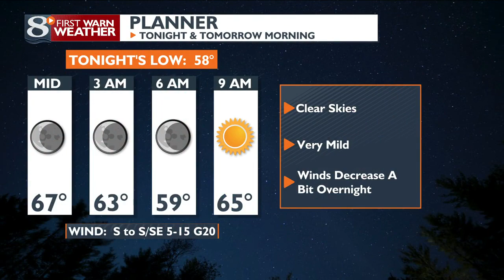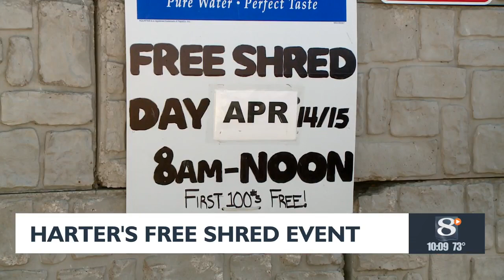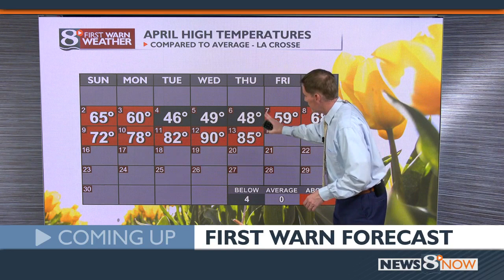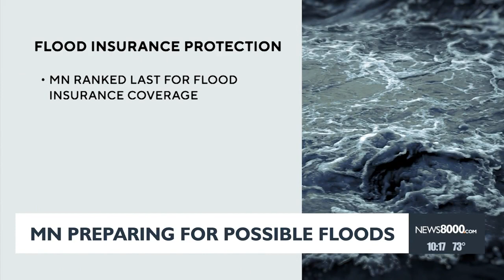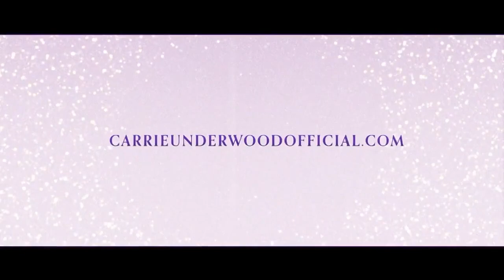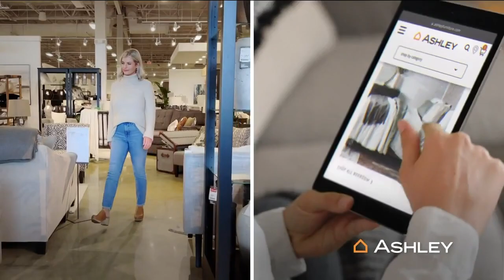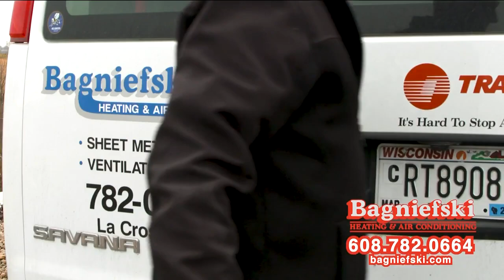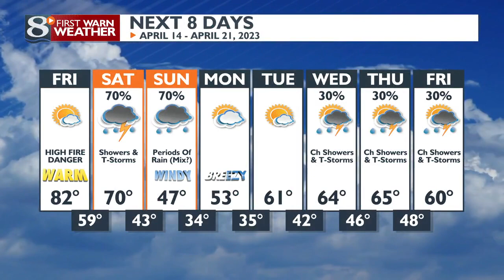News 8 Now at Ten - 4/13/23